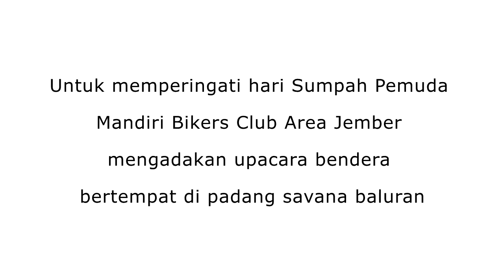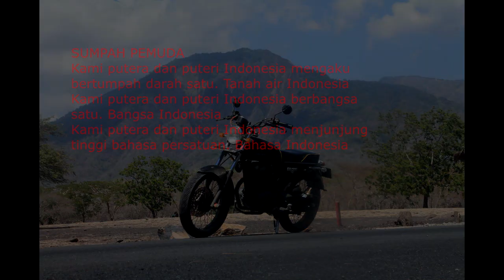Mandiri Bikers Club area jember go to baluran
Untuk memperingati hari sumpah pemuda,MBC AREA JEMBER mengadakan upacara bertempat di baluran padang savana banyuwangi
Support by
Mandiri bikers indonesia
Bank mandiri
Mandiri utama finance
Song by
Superman Is Dead(jadilah legenda)